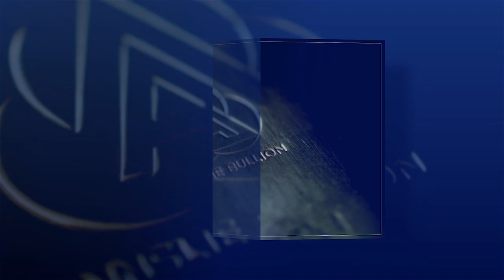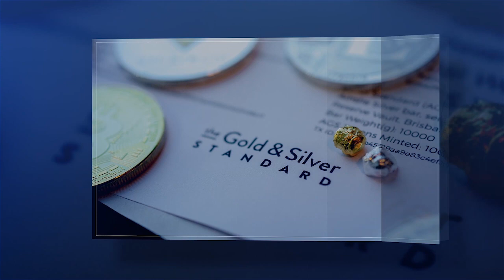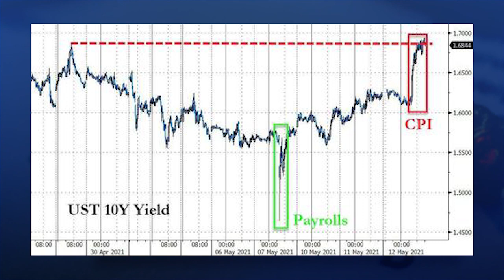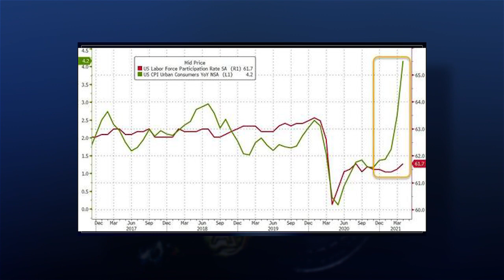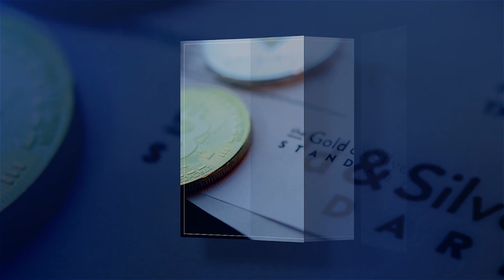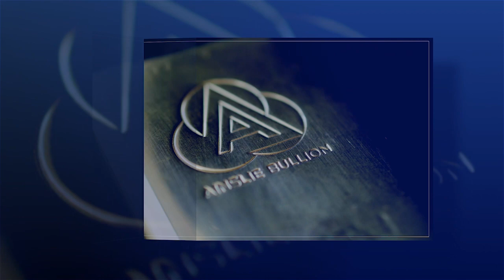4.2% US CPI – What it Means for Gold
Amid all the speculation around inflation, last night the rubber hit the road with the release of the latest official US CPI figures.  In the context of the US Fed seeking an ‘average’ sustainable 2% inflation rate, the CPI print came in at a blistering hot 4.2% sending shockwaves through markets.  We look at this in the context of gold’s decline since last August to the bottom in March and where to from here.